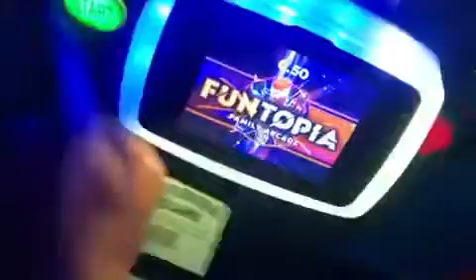Jolly Roger Thomas Operated Ride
Filmed In Adventure Island, Southend on sea